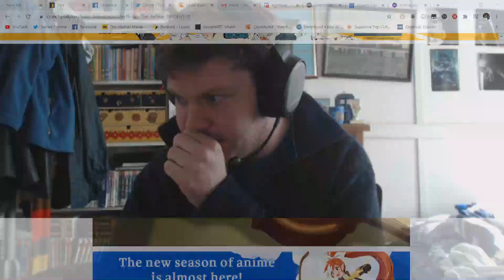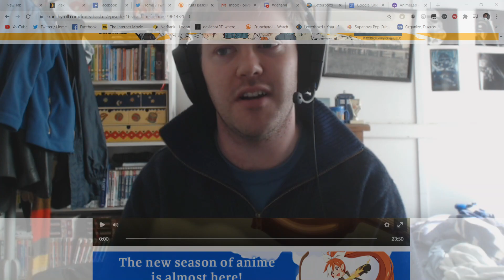Fruits Basket Season 2 Episode 16 – Ask Him For Me Reaction (フルーツバスケット 2nd season)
Momiji centered episode.

Also known as: Fruits Basket (2019) 2nd Season.
Furuba.
Fruits Basket (Zenpen).

My Patreons.
Yuki Aly.
BlackHeart.
Typholsion.
Marsh.